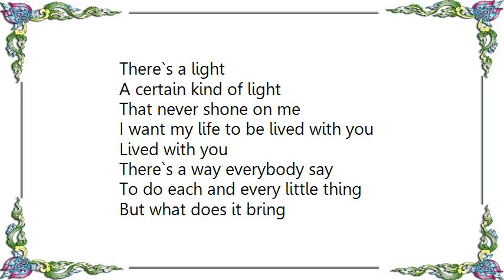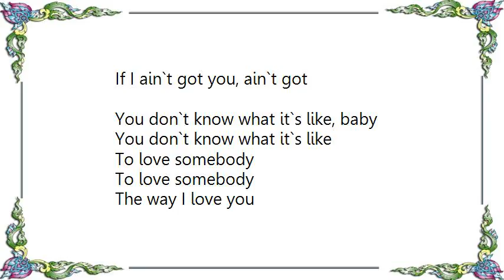B3 - To Love Somebody Lyrics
[Lyrics B3 - To Love Somebody]
There`s a light
A certain kind of light
That never shone on me
I want my life to be lived with you
Lived with you
There`s a way everybody say
To do each and every little thing
But what does it bring
If I ain`t got you, ain`t got

You don`t know what it`s like, baby

I see your face again
I know my frame of mind
You ain`t got to be so blind
And I`m blind, so very bind
I`m a man, can`t you see what I am
I live and breathe for you
But what god does it do